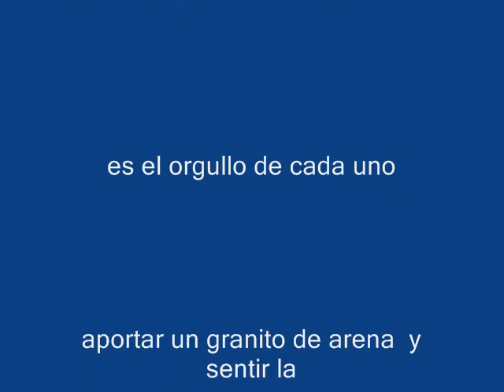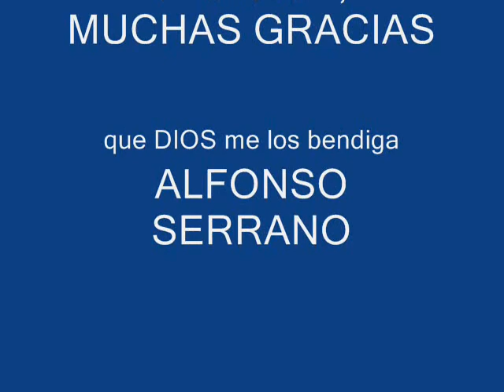CLIP AEROPUERTO NEIVA